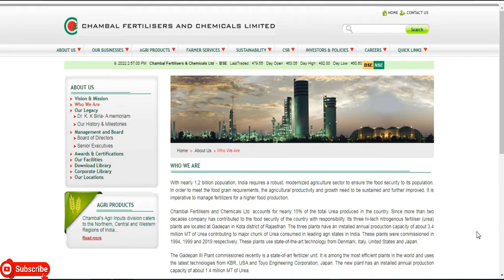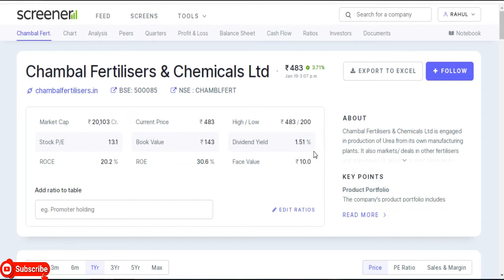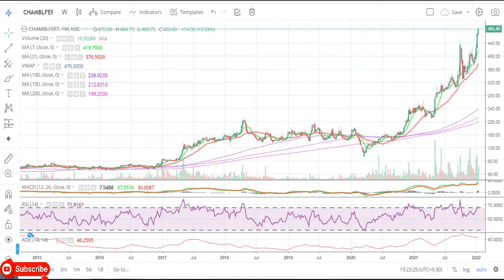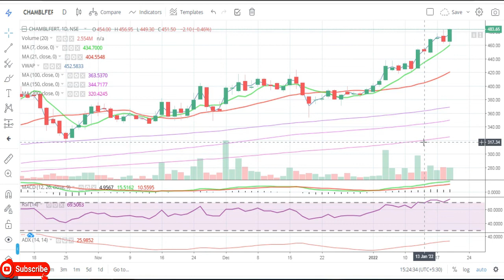Chambal Fertilisers & Chemicals Ltd || Latest Target || Argo And Chemical Share || Multibaggar